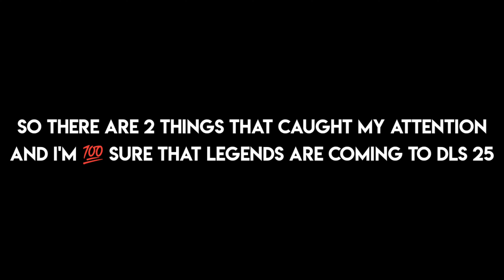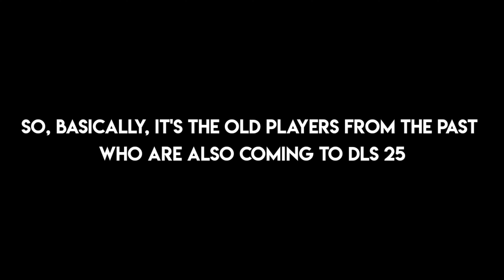DLS 25 BEST LEGENDARY UPDATE 🔥 | LEGENDS & ICONS Are Coming ft. PELE, RONALDINHO, ZIDANE & MARADONA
Dream League Soccer 2025 Classic Players Update Coming To The Game

My Tools:

Screen Recorder: Xiaomi Inbuilt Screen Recorder
Video Editing App: Kinemaster [Premium]
Thumbnail Editing App: Pixellab

If you're reading this you're a real DroidVillaz fan!
Comment "I love droidvillaz dls videos" so I can notice you!